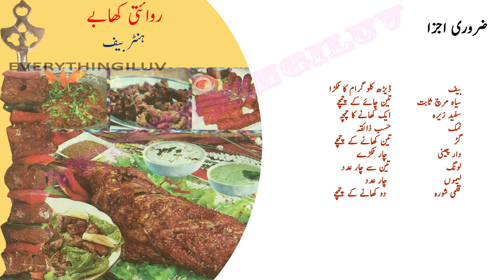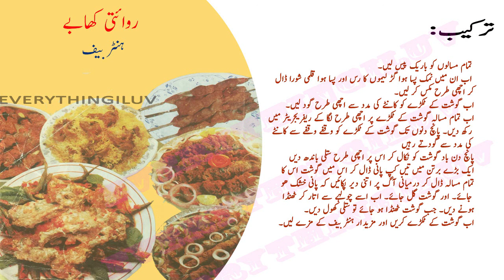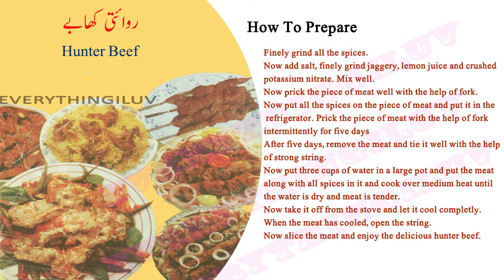Hunter beef Recipe ہنٹر بیف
Welcome to Everythingiluv, where we present to you an exquisite and indulgent recipes

everythingiluv
everythingiluv recipes
everythingiluv recipe

A very easy way to make hunter beef. Hunter beef was never so easy and delicious.
ہنٹر بیف تیار کرنے کا بہت ھی آسان طریقہ جو یقینان اپ کے کھانے کا مزہ دوبالا کر دے گا